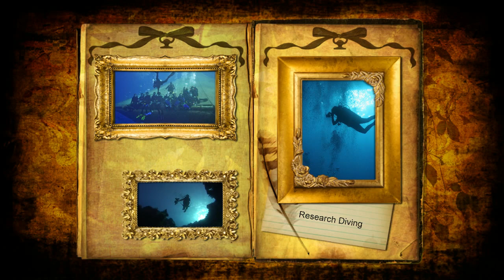Scuba Research - Bahamas 2010/11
Field Course 2010-11, Carleton University - part of the Ontario Universities Program in Field Biology